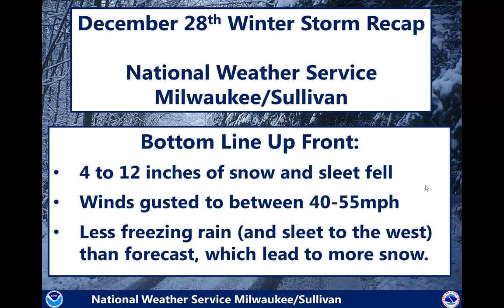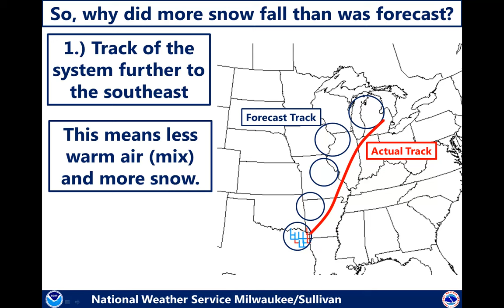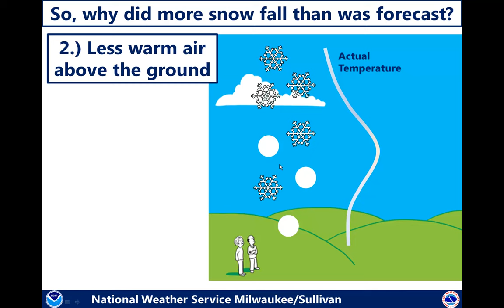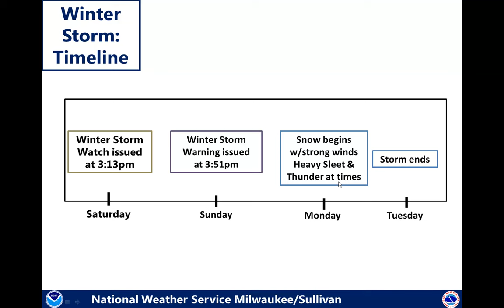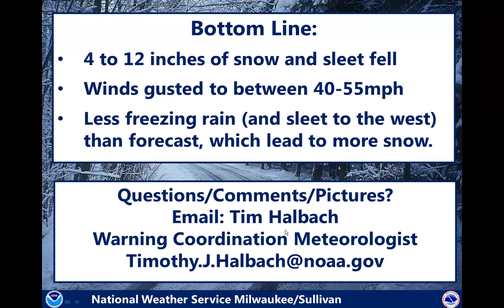NWS Recap: December 28th, 2015 Winter Storm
Wondering why we ended up with more snow than what was forecast? This recap will go into it a little bit. Overall, it always is difficult to forecast snow amounts when a mix is expected. In this case, we expected temperatures to be warmer aloft, and it didn't occur due to a southerly track in the system. Thus, the higher snow totals. While conditions were still bad, they could have been worse if the warm layer did pan out and freezing rain had occurred. When it is as windy as it was with this storm, the freezing rain would accumulate as ice on the sides of tree branches, rather than the top, and create an uneven force that causes the branches to fall out of trees and cause power outages. Overall, conditions were still very bad, particularly on area roads

Milwaukee/Sullivan, WI